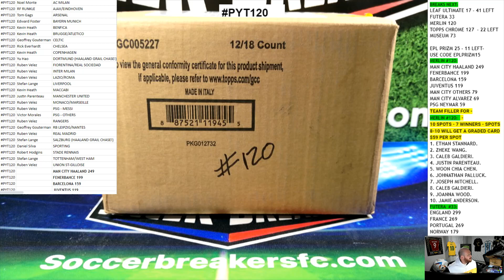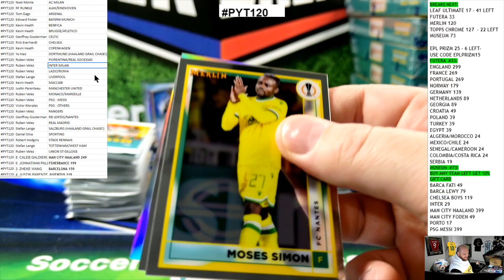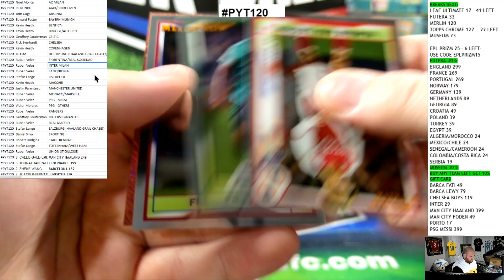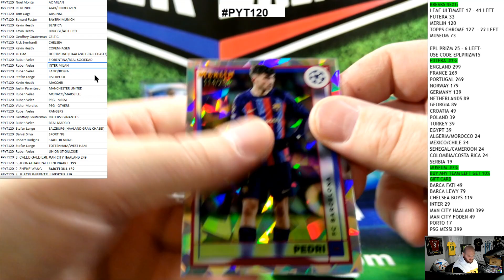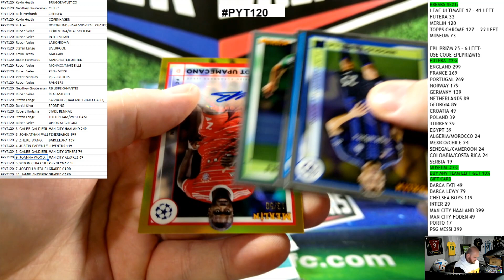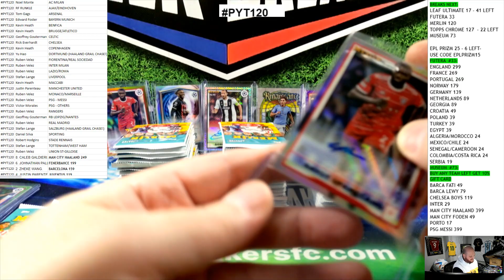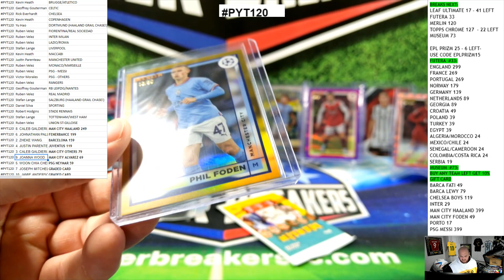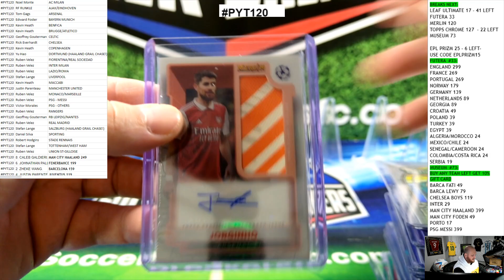2022-23 Topps UEFA Merlin Chrome Club Competitions 12 Box PYT Case Break PYT120 SOCCER BREAKERS FC